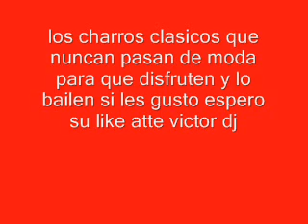enganchados los charros 2015 clasicos de siempre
escucha disfruta y baila los clasicos de los charros enganches victor dj espero tu like si te gusto saludos..!!!